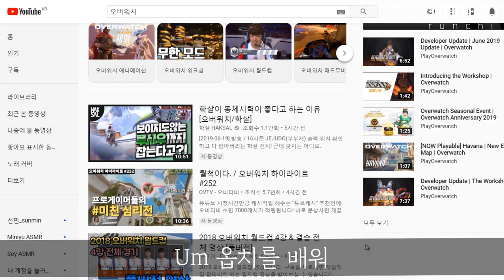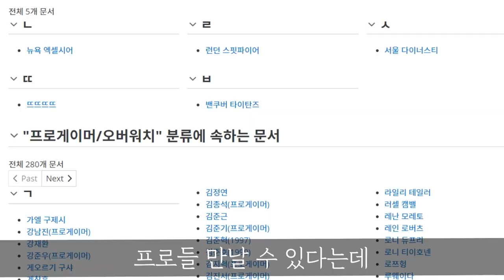[오버워치 노래] What is Rank? (트와이스 What is love? 패러디)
▼ 더보기 클릭 ! ▼

심해 서식자의 랭커가 되고싶은
마음을 노래로 만들어봤어요!
사실 랭커 서식자 분들 중 뵙고싶은 분들이 너무 많아요...
여기선 류제홍 님  미라지 님만 나왔지만ㅁ,,, 사실 다 넣으면
노래 영원히 안끝납니다. . . . . (주접)
(미라지 님 다시 랭커갈거라고 생,,각,)
오글거리고, 재미없어두 열심히 만들었으니
들어주시면 감사하겠습니당
다들 사랑합니당 ♥